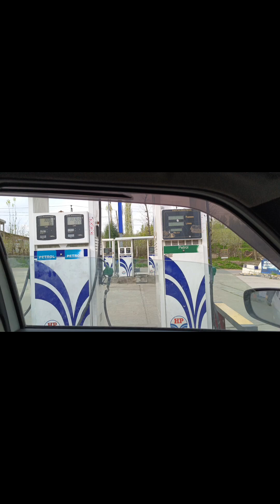finally apni destination aagai❤️|| April ma camping -1°C temperature🥶@mohdferaz